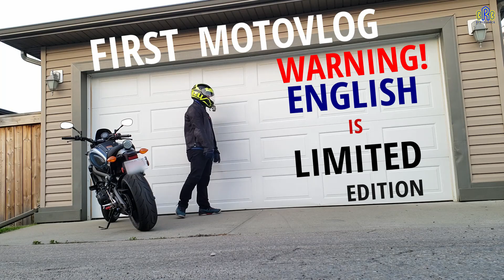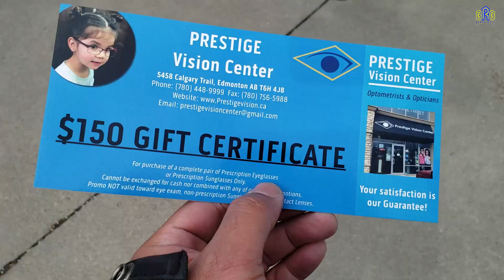MOTOVLOG | Edmonton NOYPI Riders Part1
EEEHY! Guys good day to each and everyone of you! I'm Proud to Introduce you the "Edmonton NOYPI Riders" here in Alberta Canada, A Filipino (NOYPI)(PINOY) Motorcycle Group,  hope you guys enjoyed this Video, Good Vibes to All and THANK YOU for you time!
Motorcycle Gear & Accessories:
Headlight Guard
Radiator Guard
Rectifier Guard
Swingarm Spools
Sidestand/kickstand Enlarger
Instrument cluster protection
My Device & Tools:
Canon 80d
Gopro Hero
Exmax Tripod Z
Lavalier Mic
Mic Fur
Helmet Chin Mount
Clip Chin Mount
Audio USB Cable

BerideBack BRB
Thank you for your time watching!